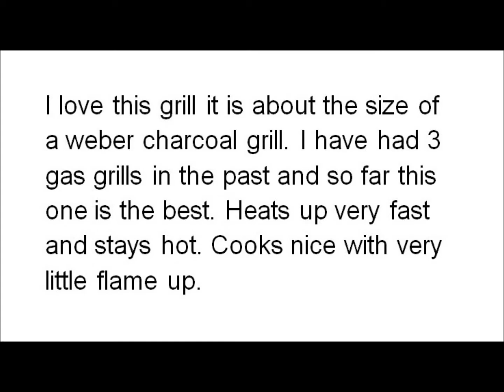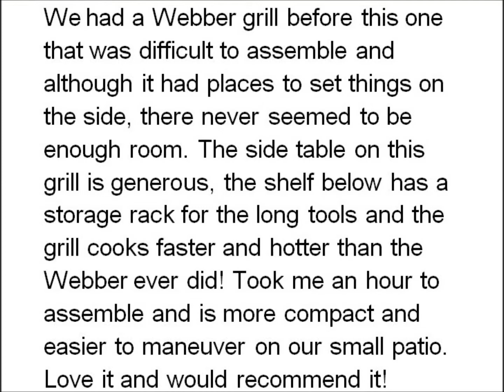Stok SGP2120N Island Gas Grill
This video is about Gas Grill. Read more by visiting the link. Thanks.